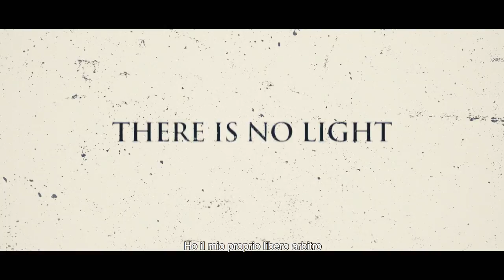American Satan - Summer Trailer (Italian)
Original Score by Jonathan Davis of KoRn and Nicholas O Toole

Directed by Ash Avildsen (Creator of Sumerian Records)

Many scenes in this film are based on real events.

A young rock band, half from England and half from the US, drop out of college and move to the Sunset Strip to chase their dreams. Living in a van, their passion and talent exceed their means to survive. An enigmatic stranger sees their true potential and emotionally manipulates them during a time of weakness. Caught in the middle of a Faustian deal, their music and controversial altercations end up influencing society beyond anything this century has seen, but can they take back control of their destiny before it's too late?

Original Score by Jonathan Davis of KoRn

Starring:
Andy Biersack
John Bradley (Game Of Thrones)
Mark Boone Jr (Sons Of Anarchy)
BooBoo Stewart (Twilight, X-Men: Days Of Future Past)
Malcolm McDowell (A Clockwork Orange, Entourage Halloween)
Ben Bruce (Asking Alexandria)
Bill Goldberg (WWE)
Bill Duke (Predator)
Denise Richards (Wild Things, Starship Troopers)
Olivia Culpo
Jesse Sullivan
Drake Bell
Larry King
Sebastian Gregory
Acacia Brinley
+ More!

Featuring Music By:
Deftones
Jonathan Davis
The Pretty Reckless
Crosses
Asking Alexandria
In This Moment
Meg Myers
Dorothy
Circa Survive
Skid Row
Barns Courtney
Prep School
After The Burial
Born Of Osiris
Animals As Leaders
The Faceless
Palaye Royale
Bad Omens
Slaughter
+ more